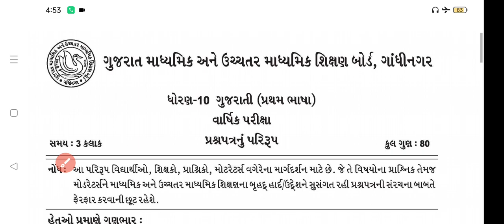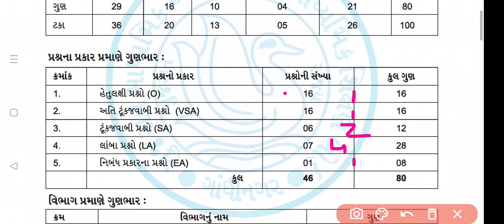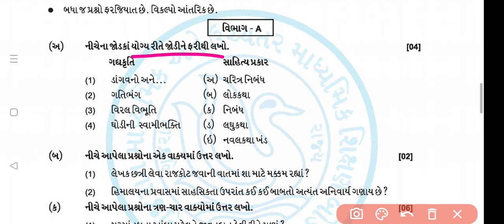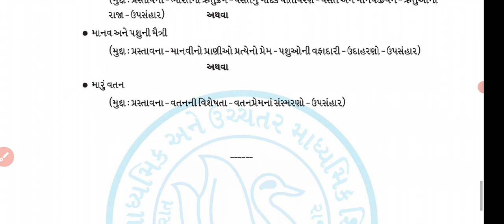std 10 gujarati first exam blueprint 2022-23/std 10 gujarati first exam paper 2022-23